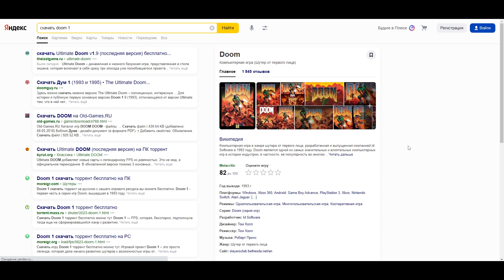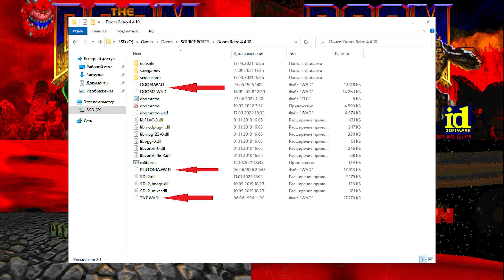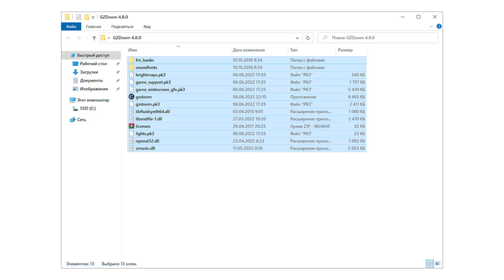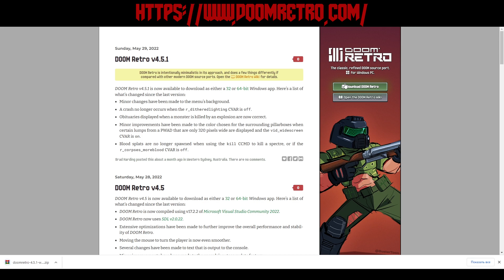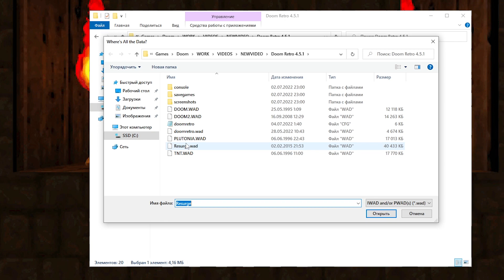КАК ЗАПУСТИТЬ И НАСТРОИТЬ DOOM ЗА 10 МИНУТ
Видео расскажет, как установить и начать играть в Doom с нуля.

ИНСТРУКЦИЯ СО ССЫЛКАМИ

☠ Скачиваете четыре IWAD'а (00:58).

☠ Скачиваете сурс-порт (если хотите GZDoom) и разархивируете его в папку, туда же добавляете скачанные IWAD'ы из пункта 1 (01:36).

☠ Если не хотите заморачиваться с настройками, просто скачиваете файл конфигурации и кладёте его в папку с GZDoom (02:11). Или же настраиваете вручную (02:33).

☠ Скачиваете сурс-порт (если хотите Doom Retro) и разархивируете его в папку, туда же добавляете скачанные IWAD'ы из пункта 1 (05:02). Делаете небольшие настройки (05:49).

☠ Если необходимо, скачиваете и другие разнообразные уровни от картоделов из Дум-сообщества (06:34) и подключаете их (07:16).
Таймкоды:
00:00 Вступление
00:29 О сурс-портах
00:58 IWAD'ы
01:36 Установка GZDoom
02:11 Файл конфигурации для GZDoom
02:33 Настройка GZDoom
05:02 Установка Doom Retro
05:49 Настройка Doom Retro
06:34 PWAD'ы
07:16 Подключение PWAD'ов
08:07 Как запустить нужный уровень
08:46 Чит-коды
08:55 Заключение
09:25 Концовка